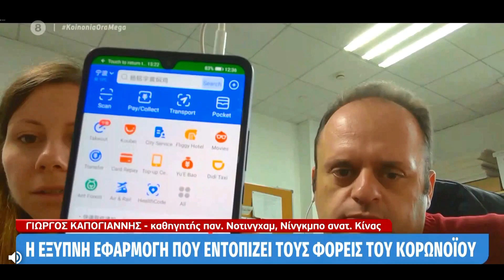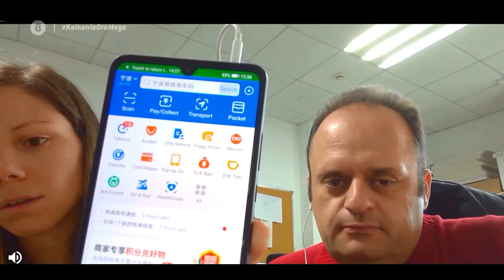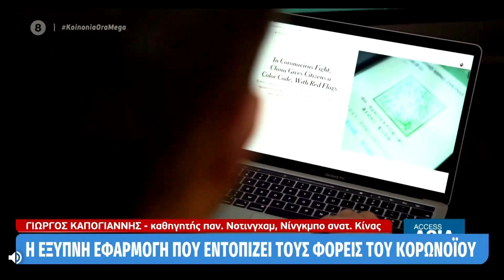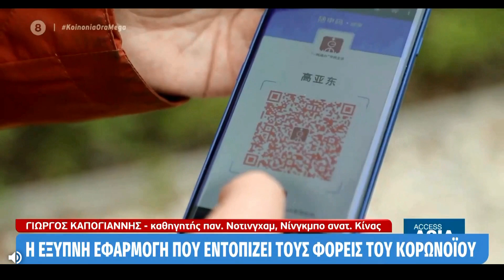Κίνα: QR Code για Όλους Υποχρεωτικά. Έλληνες που Ζουν Εκεί Μιλούν για το App Εντοπισμού του Covid-19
Ζευγάρι Ελλήνων καθηγητών που ζει στην Κίνα μίλησε για την «έξυπνη» εφαρμογή που εντοπίζει φορείς του covid-19, με QR Code, στην εκπομπή Κοινωνία Ώρα MEGA με τους Ιορδάνη Χασαπόπουλο και την Ανθή Βούλγαρη.

Όπως εξήγησαν ο καθηγητής πανεπιστημίου της πόλης Νίνγκμπο της ανατολικής Κίνας, Γιώργος Καπογιάννης και η σύζυγός του Ελένη Οικονόμου, επίσης καθηγήτρια πανεπιστημίου, η ιδιαίτερα χρηστική εφαρμογή βοήθησε σημαντικά στον περιορισμό της εξάπλωσης της πανδημίας του covid-19. Περισότερα στο